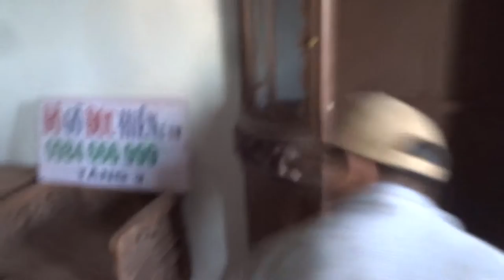Tháo lắp tủ chùa bầu như thế nào ? 14 -6-2016, Đồ Gỗ Đức Hiền